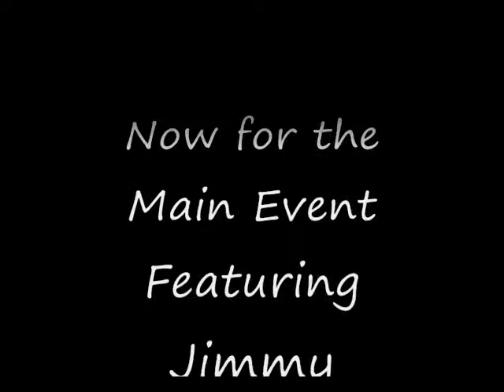2009 dock jumping at Lake of the Woods, Long Point Resort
Us during our annual fishing trip jumping bikes off a dock

Song Bodies-by Drowning Pool